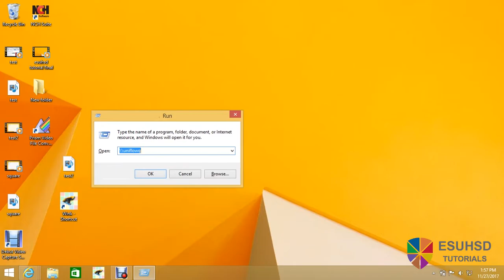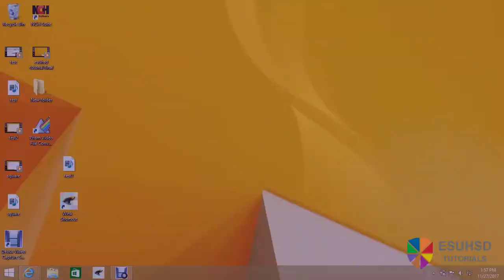ESUHSD Tutorial Copier pc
connecting to canon copiers esuhsd for pc